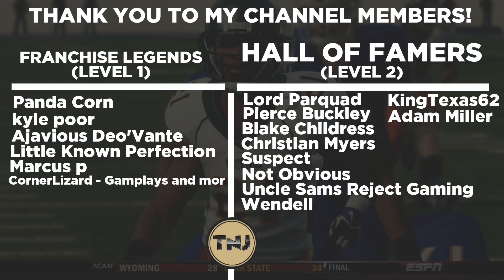Crazy Triple Coverage Catch! B10 Play Begins!! - Whitetails | NCAA Football 14 - Ep 89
We are back for more Whitetails Dynasty and in this episode we are going up against a team that we have an unspoken rivalry with in Vanderbilt.  Can we knock off a team who we have a lot of history against?  Or will Vandy get the best of us?
Difficulty: Heisman

AT2020 Mic